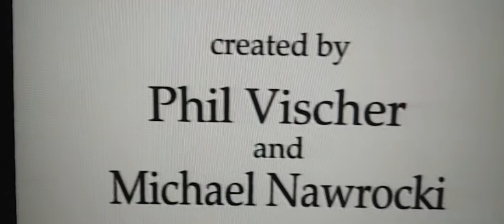Veggie tales theme song 1992/ 1993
Yes, I'm also a Veggie tales fan so Don't Judges please, Enjoy